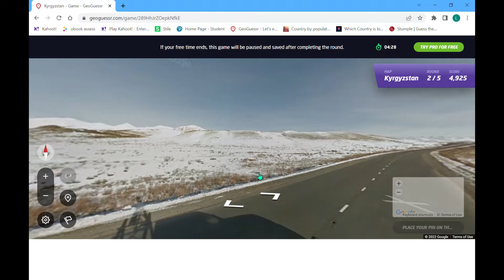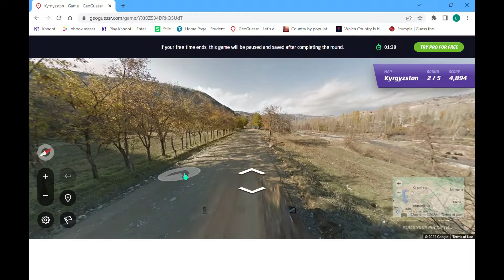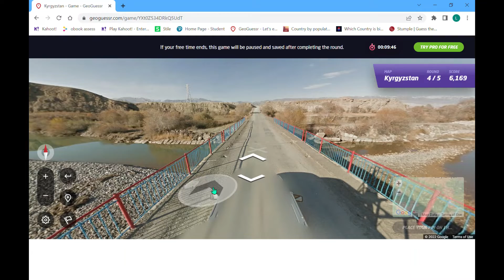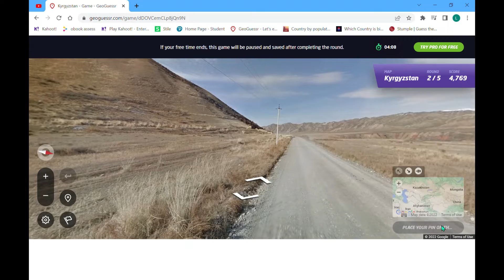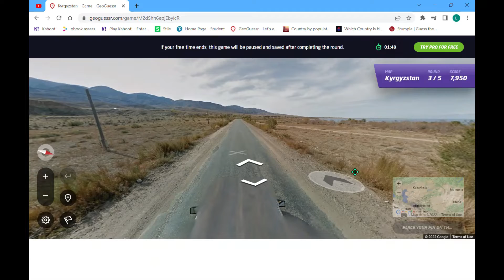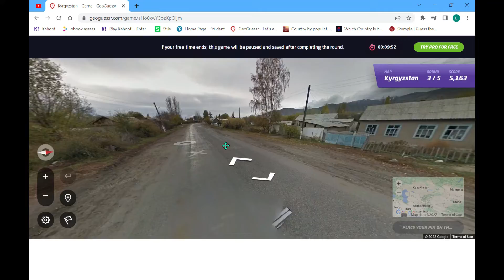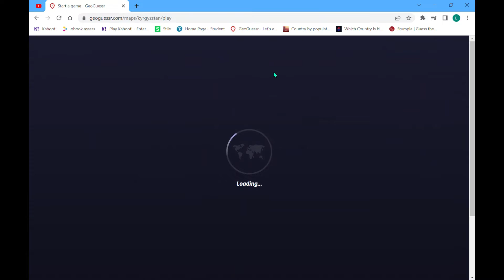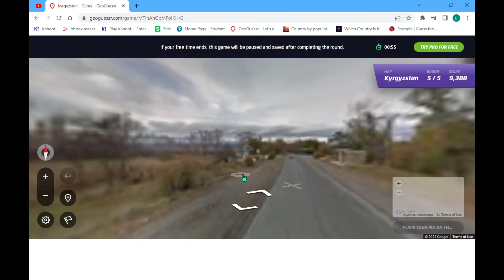Going For Gold In Kyrgyzstan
In this, video, I will be playing the Kyrgyzstan GeoGuessr map and seeing if I can get a really good game and get a high score to earn a gold medal.